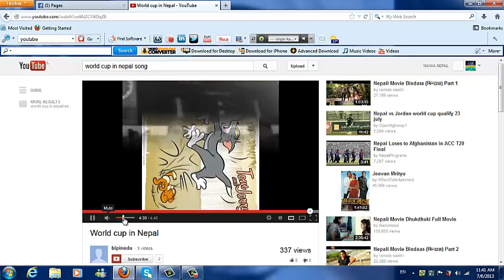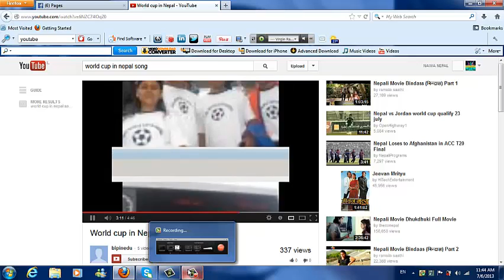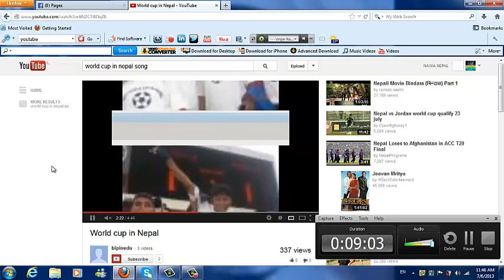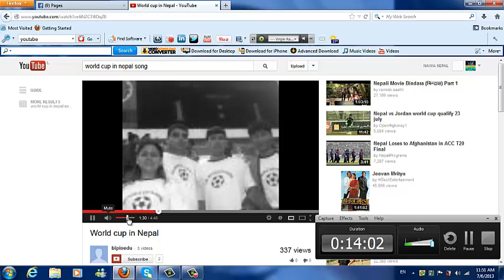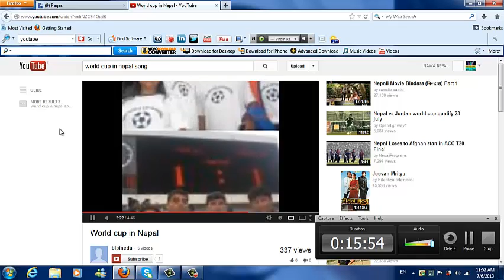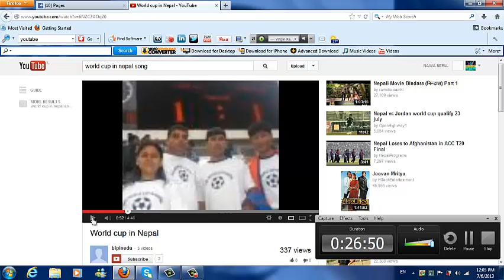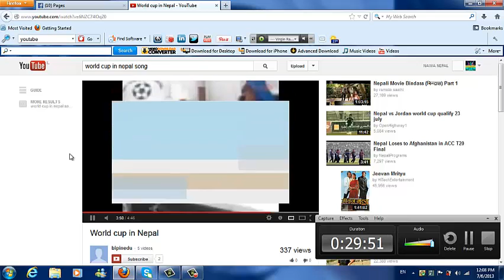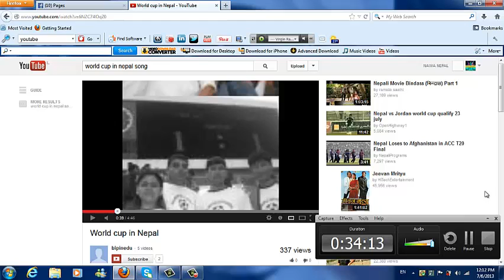newsdiary music your choice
6.6 2013 programme by newsdiary